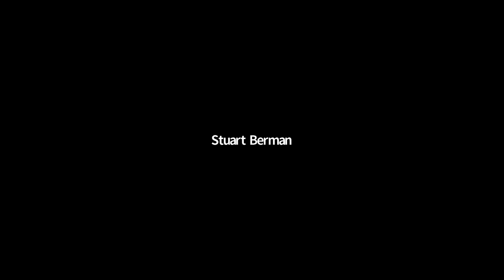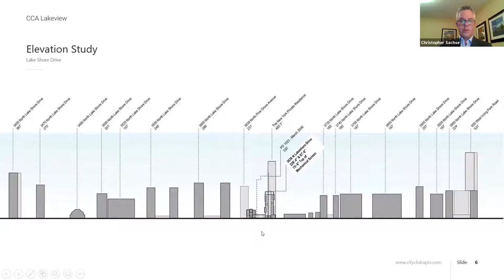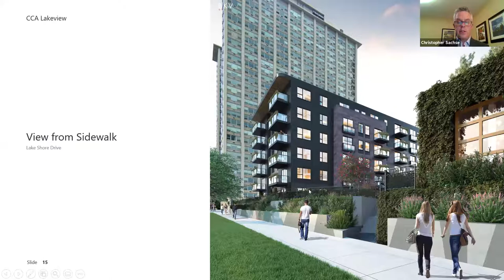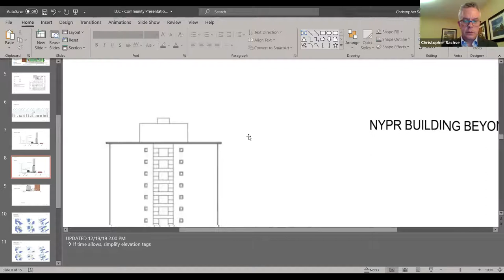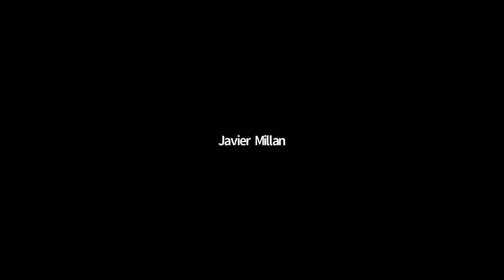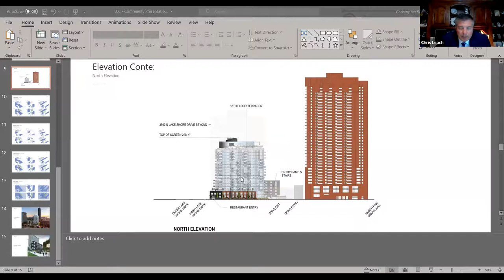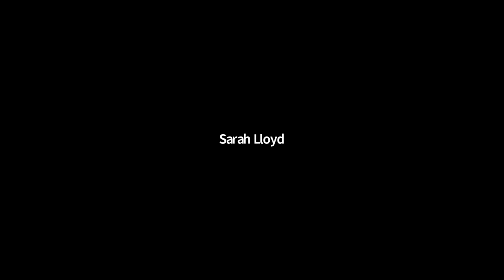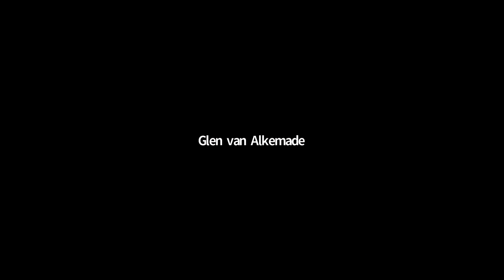Chicago's 46th Ward Zoning & Development Committee Meeting - June 17, 2021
This zoning committee reviewed the 3636 N. Lake Shore Drive proposal.